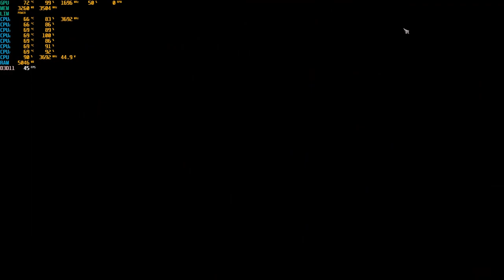Lords of the Fallen PC GTX 1050 Ti 4GB GDDR5 & Intel i7-3770